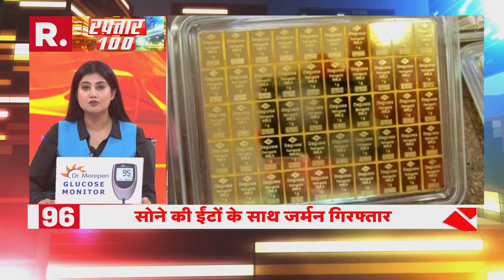Raftaar 100 News: रफ्तार के साथ देखिए देश दुनिया की बड़ी खबरें | R Bharat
उत्तर प्रदेश के बहराइच जिले में आतंक का पर्याय बने चार आदमखोर भेड़ियों को वन विभाग की टीम ने पकड़ लिया है. वन विभाग की टीम ने इसे बड़ी सफलता बताते हुए कहा कि सभी पकड़े गए भेड़ियों को गोरखपुर ज़ू भेजा जाएगा. हालांकि अभी भी दो नरभक्षी भेड़िए खुले घूम रहे हैं, जिनकी तलाश की जा रही हैं.